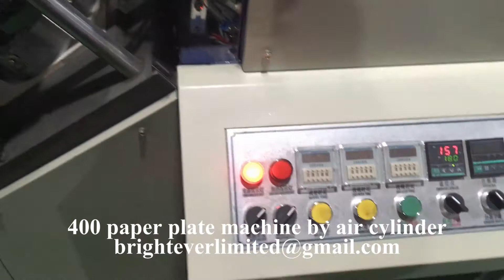400 PAPER PLATE MACHINE